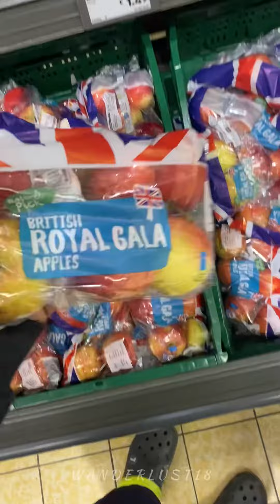യുകെയിലെ ഏറ്റവും വിലകുറഞ്ഞ സൂപ്പർമാർക്കറ്റിൽ ആപ്പിൾ വില | apple rate in uk vs India 😃